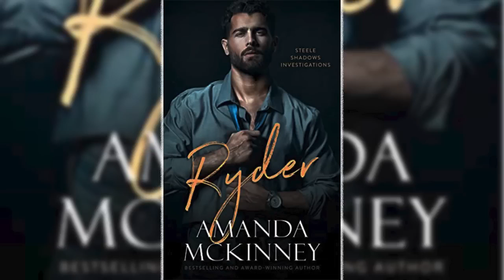Romance Audiobook - Ryder Romantic Suspense - Steele Shadows Rising by Amanda McKinney